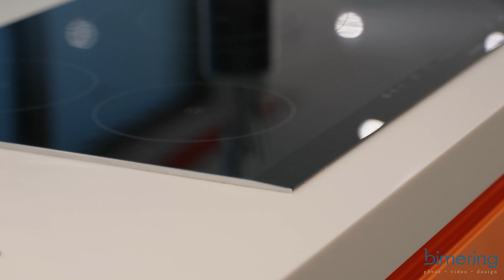COMTEMPORARY mega villa - BIMERING (Luxury Real Estate and Architecture video productions)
BIMERING Spaces is a photo and video production company that specializes in high-end, luxury, real estate, architecture, and interior design.

Our work is mostly based in the golden triangle, Algarve, Portugal, from Quinta do Lago, Vale do Lobo, to Vilamoura.

BIMERING - Photo, Video, design
Portugal